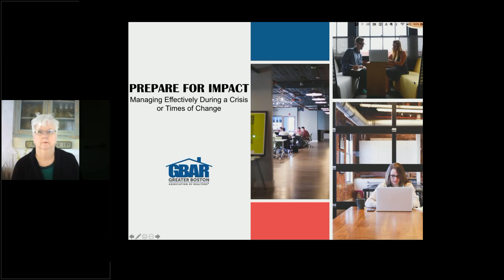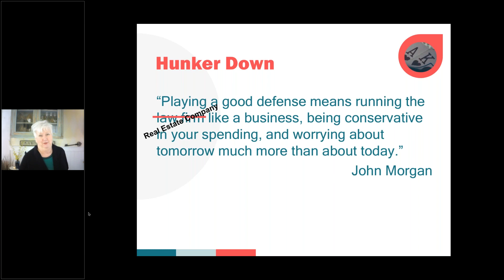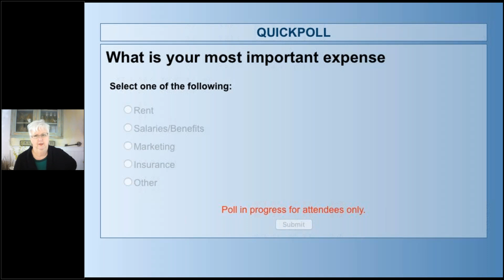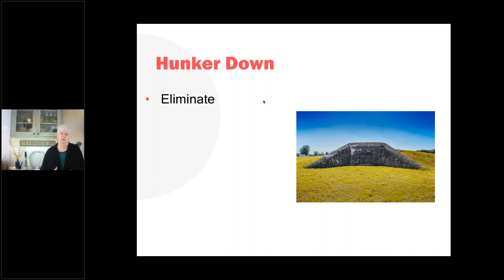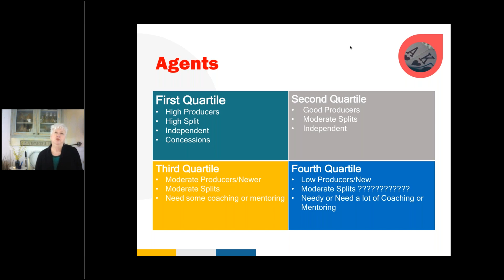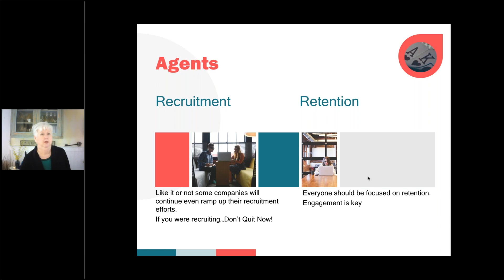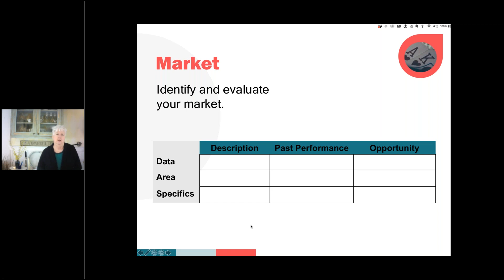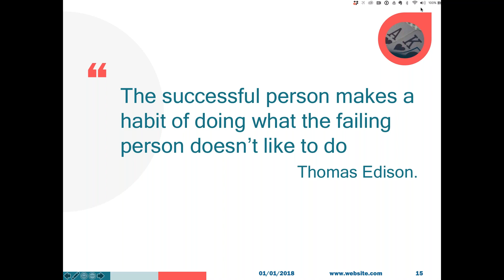Prepare for Impact Broker-Owner Webinars: Hunker Down or Double Down